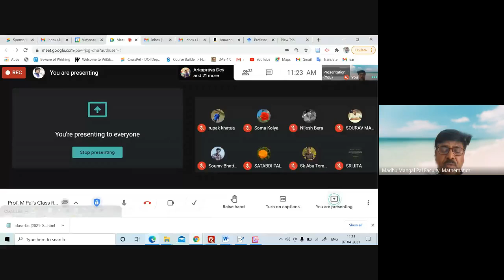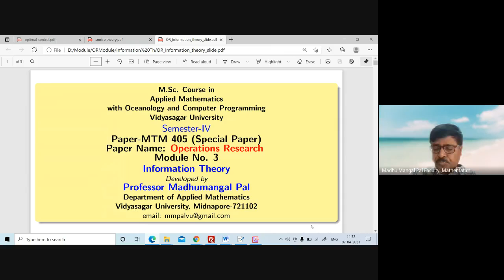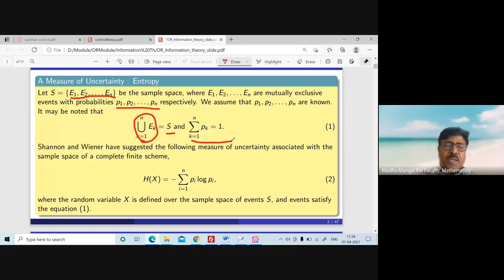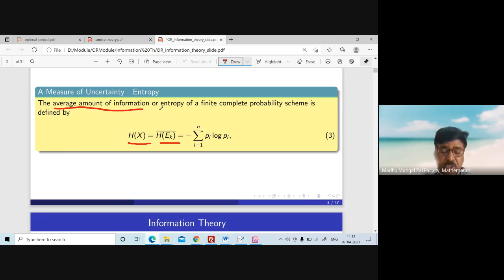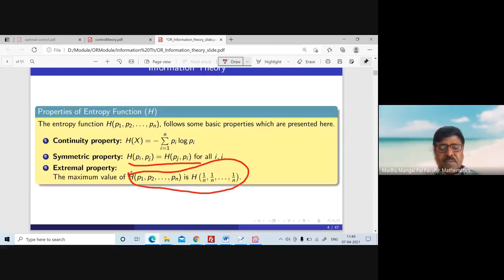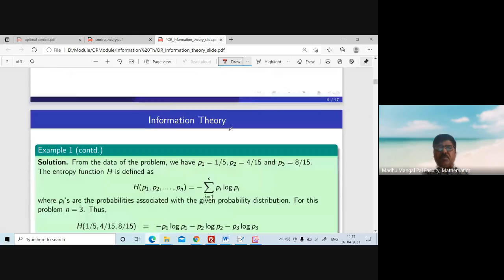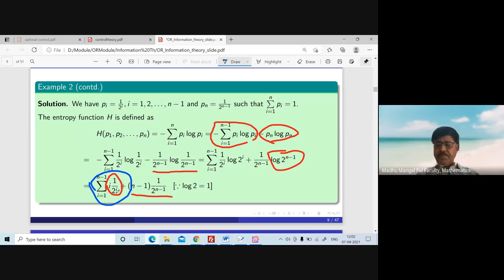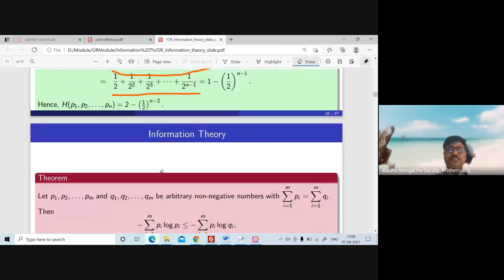OR Special Class -Infomation Theory-2 06.04.2021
Class lecture in Bengali and English